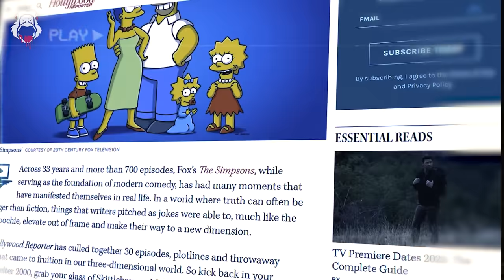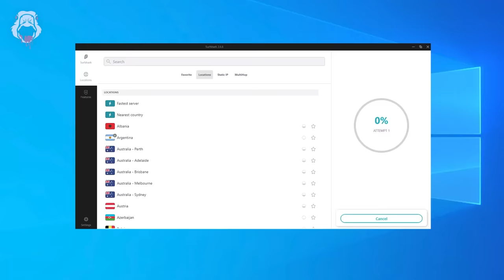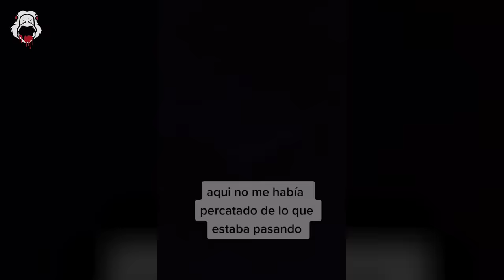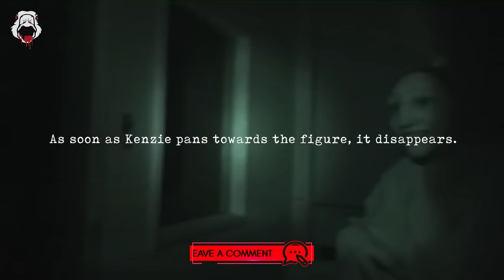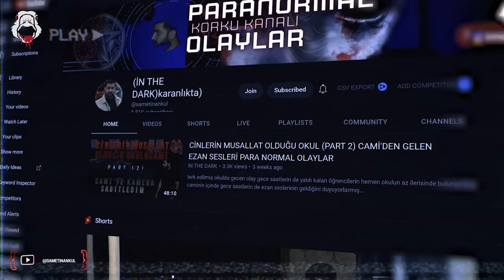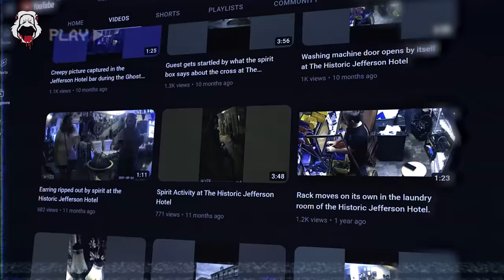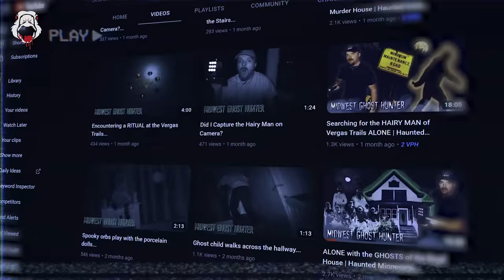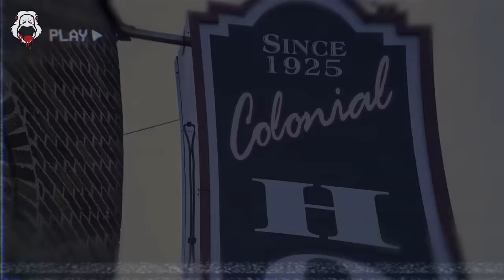1 Hour of Scary Videos [Scary Comp. V8]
We compiled the BEST scary videos of the year to bring you the most bone-chilling and bloodcurdling clips around! That's right... this year, we've gathered the ultimate collection of the scariest ghost videos for your viewing pleasure after reading all your comments throughout 2023, so brace yourself for the top 35 scariest ghost videos of all time - you won't be able to look away!

We've scoured the depths of the internet to find you the very best scary horror videos out there, featuring spine-tingling footage of shadow figures, demons, ghosts, monsters and other entities. But that's not all - we've also got unexplained footage of supernatural phenomena with all sorts of mysterious paranormal events, aliens, shadow figures, weird mythical sightings, and horrific scenes that will leave you trembling in terror... All the creepy content your heart desires, for sure!

Our selection of other scary comp videos also includes unexplained footage, UFOS, deep dark web content, and the creepiest content out there that you won't find anywhere else ,even if you've watched a lot of creepy content over the years! So if you're brave enough to take on the unknown, come join us for a hair-raising journey into the abyss...

In addition to the scariest ghost videos, we also have a variety of other scary videos that will make your blood run cold, especially the claustrophobic caving ones! From scary TikTok videos to bone-chilling compilations, Goose Pimples has it all. We even have some of the BEST EVP recordings that will send shivers down your spine...

If you're into paranormal investigation videos, then you won't want to miss our collection of paranormal videos here. We've got everything from ghost hunters catching ghosts caught on camera to poltergeist activity and shadow figures captured on film. Their spirit box sessions will leave you questioning everything you thought you knew about the supernatural.

Looking for the top 5 ghost encounters or the top 10 scariest moments caught on camera? We've got better, this is the top 35 scariest ghost videos of the year!!! A MEGA Scary Comp featuring the best clips we featured over the weeks in our top 5 scary and top 10 scary videos. And if you're in the mood for something truly mysterious, haunted and creepy, then be sure to check out our collection of creepy videos on the other channel @GooseFlesh!

Whether you're searching for the scariest ghost videos or just some creepy content to keep you up at night, Goose Pimples has everything you need to satisfy your cravings. So what are you waiting for?